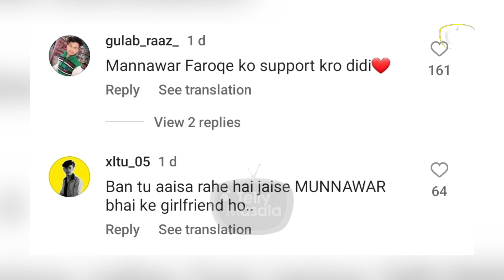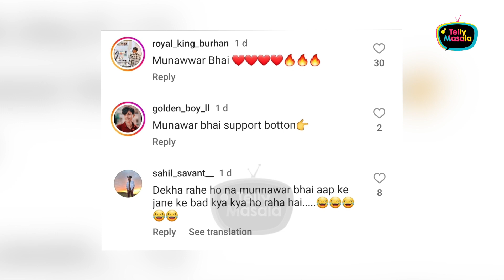Nazila Romantic Post For Bf Munawar? Nitezens Asked Breakup Ho Gaya Kya?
As per the media reports, Munawar Faruqui is dating Nazila, Nazial shares a cute video on her Instagram and social media users gives epic reaction on her relationship with Munawar.